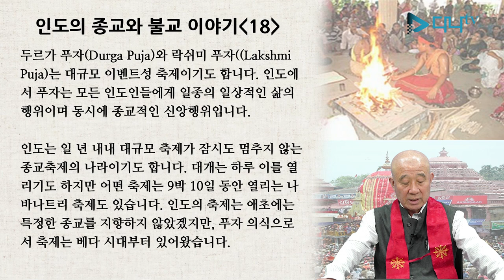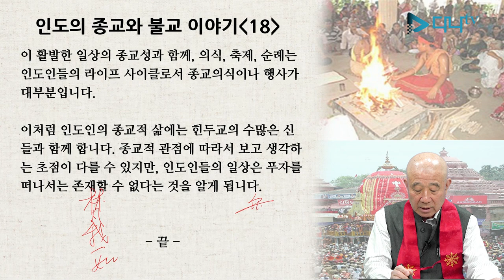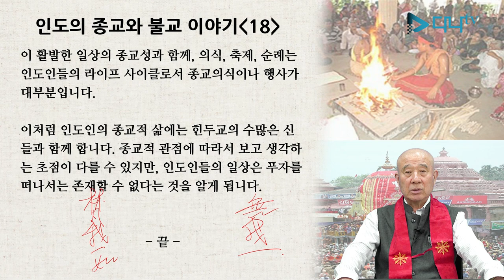보검스님의 세계 불교 이야기 - 인도 18편